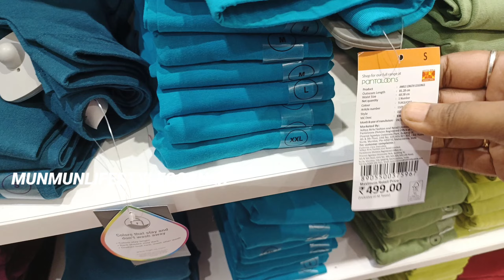Pantaloons/ Pantaloons Latest Kurti Collection 2024/ Pantaloons Summer Collection 2024/ Ladies Kurti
Pantaloons/ Pantaloons Latest Kurti Collection 2024/ Pantaloons Summer Collection 2024/ Ladies Kurti Collection | Pantaloons Store Tour | Pantaloons Kurtis collection | Dresses | Biba Dresses | Pantaloons Summer New Arrival

Pantaloons Summer Collection/ Pantaloons Festive Wear Kurti Collection/ Latest Kurti Collection 2023

Pantaloons Store Tour | Pantaloons Kurtis collection | Dresses | Biba Dresses

HL Everyone Well Come Back to My Channel ☺️ Aj ker video te ami tomader saathe share korechi Pantaloons Latest Summer Collection,aj ker video te ami Pantaloons er Puro store ta tomader saathe share korechi,ekhon Summer Special ki collection eseche,ki rokom price acche,r huge Kurti Collection , Gowns Collection , Party wear dress collection ,asa korchi tomader valo lagbe
          Video ta valo lagle plz video te 1ta Like koro, Comment koro video ta kemon laglo r plz plz 🙏 bondhura video ta onek onek share kore dio & plz Subscribe kore dio channel ta...☺️

আপনি যদি আমার চ্যানেল এর মাধ্যমে আপনার দোকান বা হোলসেল এর ভিডিও Promotion করতে চান তাহলে নিচের দেওয়া নম্বরে যোগাযোগ করতে পারেন👇👇👇

Channel name - Munmun's Lifestyle Corner

Your quires-

Pantaloons New collection
Pantaloons Dress Collection 2024
Pantaloons Latest Summer Collection
Pantaloons Latest Kurti Collection 2024
Summer Collection 2024
Biba Kurtis Collection
Pantaloons fashion
Pantaloons Summer sale
Pantaloons shopping haul
Pantaloons offer today
Pantaloons Durga Puja Collection 2024
Pantaloons Puja Collection
Pantaloons Durga Puja Kurti Collection
Pantaloons New Collection
Pantaloons Kurtis Collection
Pantaloons Store
South City Mall
Biba Kurtis Collection
Ethenic Kurti Collection
Latest Kurti Collection
Party Wear Kurti Collection
Pantaloons Kolkata
Pantaloons Offer
Pantaloons South City Mall
Pantaloons Sale
Pantaloons near me
Pantaloons Latest Collection
Biggest Pantaloons Store in Kolkata